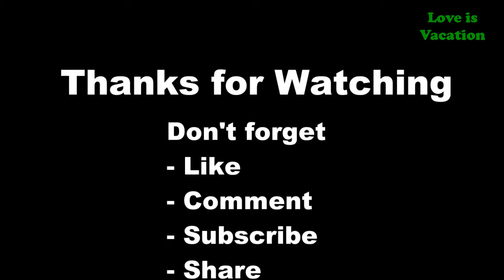5 Best Hotels and Resorts in Dalat, Vietnam | Asia | Love Is Vacation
5 Best Hotels and Resorts in Dalat, Vietnam

Dalat City is famous for lovers, flowers, lakes and cool mountain air. It’s where the colonial French built their villas to escape Saigon’s heat. These days, there’s no need to build your own mansion. Just let these hotels and resorts take care of everything for you.

1 SWISS-BELRESORT TUYEN LAM DALAT
2 NAVY FLOWERS HOTEL
3 DALAT EDENSEE LAKE RESORT & SPA
4 TTC HOTEL PREMIUM NGOC LAN
5 DU PARC HOTEL DALAT